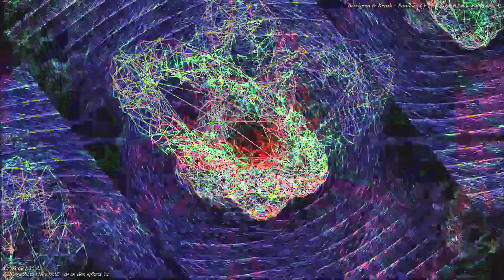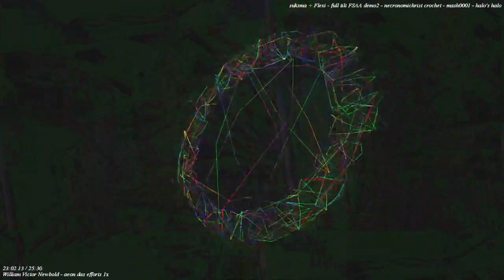[EPILEPSY WARNING] Movie 22 11 28 09h42m19s *Photosensitivity Warning*